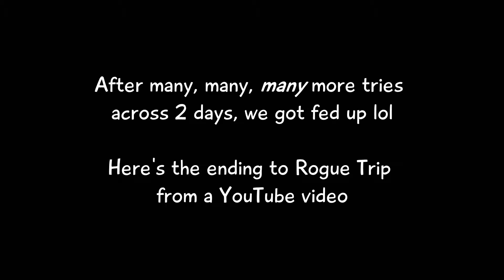Rogue Trip (PS1, co-op)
Halley and I play through Rogue Trip, a car combat game by the creators of Twisted Metal that released at the peak of the car combat genre's popularity.

Sorry if some of the audio is quiet. You may need to raise the volume during cutscenes. I'm going to start doing multi-track recordings going forward to fix this.